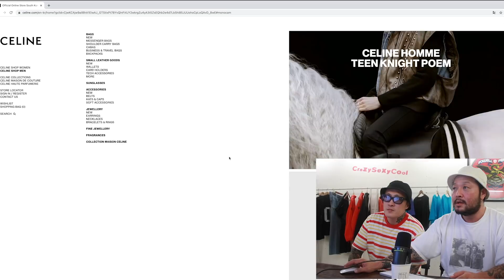요즘시대 명품 셀린 컬렉션~yeah